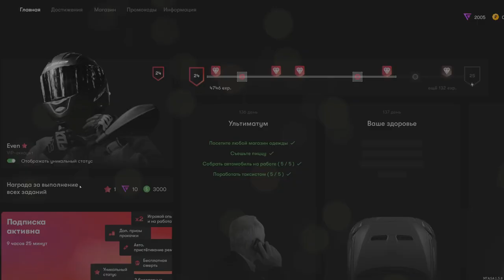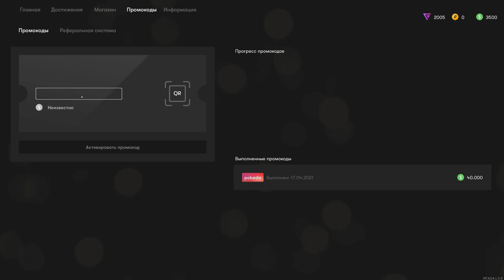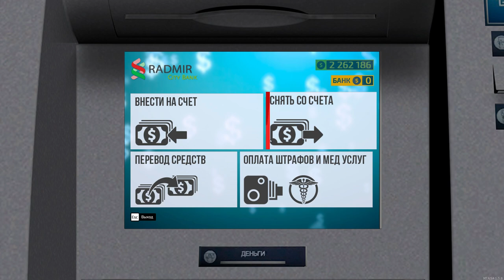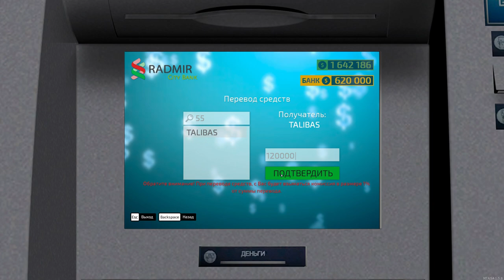КУПИЛ BUGATTI CHIRON С Б/У РЫНКА НА RADMIR MTA И... МОЯ САМАЯ ДОРОГАЯ ТАЧКА ЗА 2.100.000$